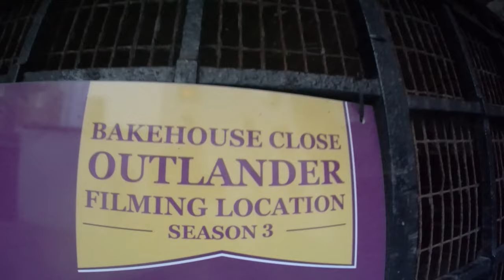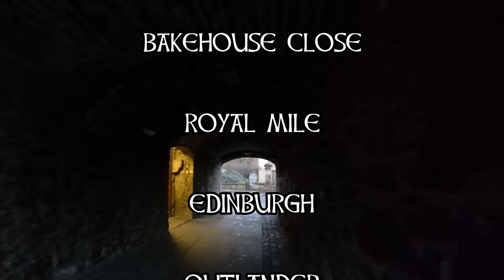Edinburgh Walking Tour - Bakehouse Close - Outlander film location - royal Mile - Edinburgh Scotland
Outlander film location. Just off the Royal Mile you will find this hidden gem. This is for you and me because we love our Capital City Edinburgh. If you can't travel or go outside to walk around our wonderful city center then keep watching. At this time it is not advised to travel to Scotland and keep within your tier etc. So sit back and watch Scotland or walk with me. If you also know someone who would appreciate my film shorts which have an Aspergers edge, then please share with them.

“Lackdhu Crafts” is an independent art store/framing studio based in Edinburgh's Old Town. A social enterprise highlighting the challenges faced by self-employed creative entrepreneurs (that's us!) with hidden disabilities. We actively source and showcase artists and makers from Edinburgh and around Scotland. We endeavor to select Artists who reflect the natural beauty of Scotland.

We are creative people facing personal and business social in-equalities.

Pioneering and pressing ahead of local marketing, tour guides and operators, we are fascinated with our local and Scottish History, countryside, wildlife, and landscape so we blog, vlog and also guide with Google. Garry on his third google guide account has had some of his content go viral and his social media accounts attacked and trolled which resulted in the termination of several accounts not just for the store, but for the marketing of Candlemaker Row, Greyfriars Kirk and Graveyard, Greyfriars Bobby, Grassmarket, Candlemaker Row, George IV Bridge, and don't mention Harry.

“Harry Potter is History!”